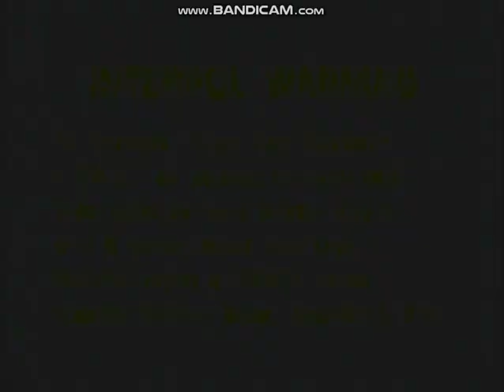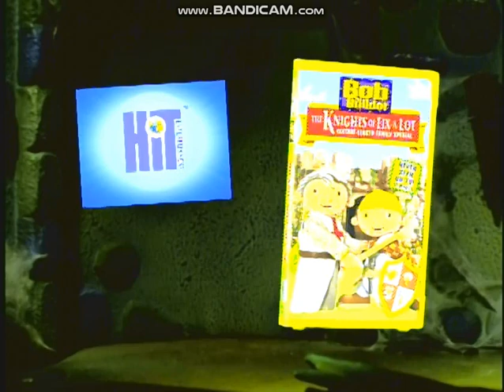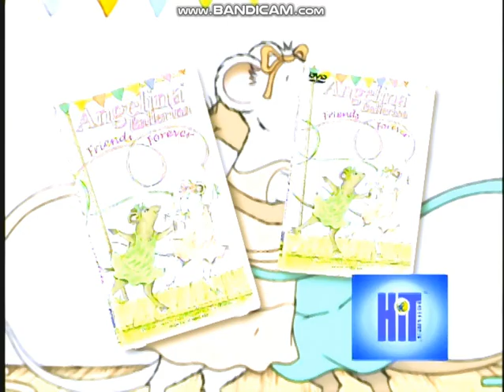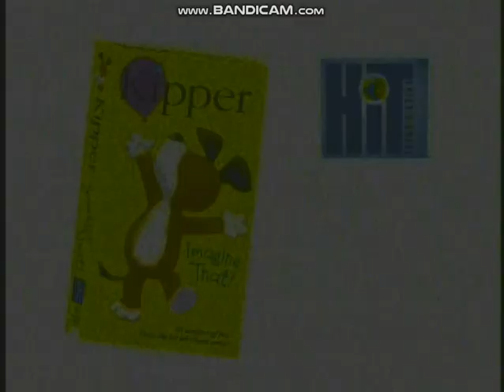Opening to Kipper: Pools, Parks and Picnics 2001 VHS (2003 HIT Entertainment Reprint)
Here's the 2001 VHS of Kipper: Pools, Parks and Picnics, reprinted in 2003.

The order goes like this:

1. FBI/Warning Screens
2. HIT Entertainment Logo
3. Barney: Songs from the Park Trailer
4. Bob the Builder: The Knights of Fix-a-Lot Trailer
5. The Wiggles: Magical Adventure!: A Wiggly Movie Trailer
6. Angelina Ballerina: Friends Forever Trailer
7. Kipper: Imagine That Trailer
8. Kipper Theme Song
9. Start of The Long Walk